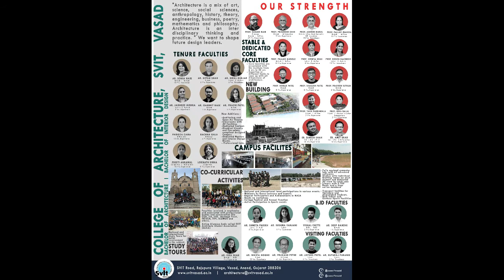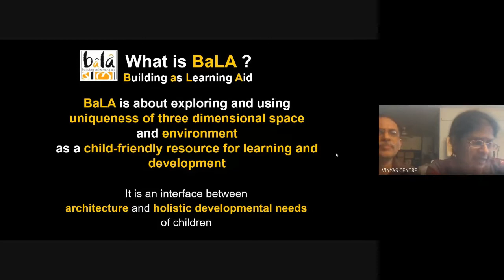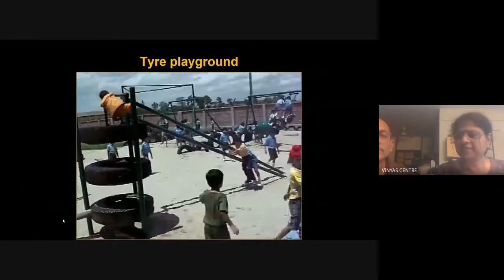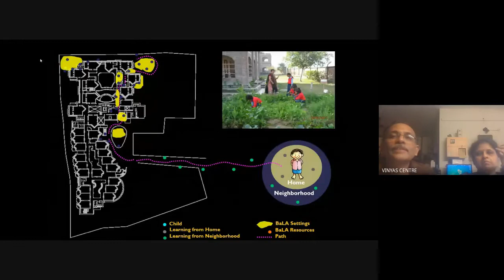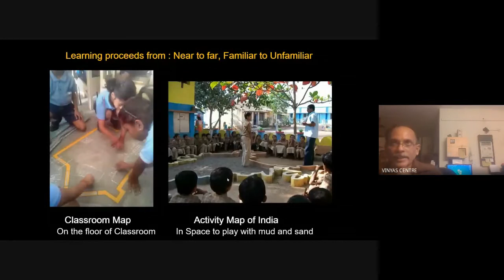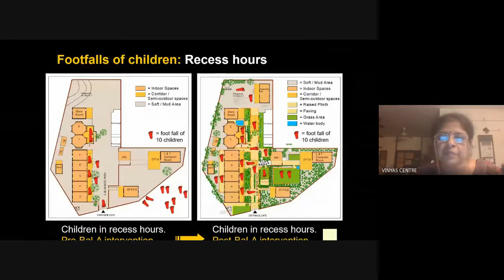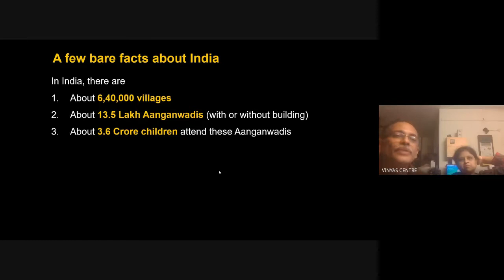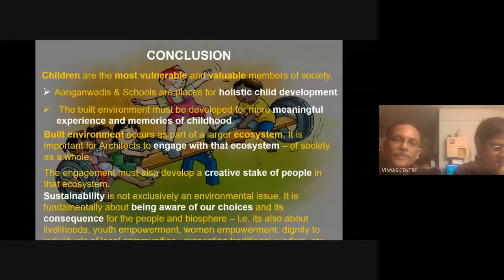Essence of Childhood in Architecture for Child-development by Dr Preeti Vajpeyi & Ar Kabir Vajpeyi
We at College of Architecture SVIT Vasad invite you to attend the third Webinar of the our Essence of Architecture Series on  Essence of Childhood in Architecture for Child-development and Learning Transforming  Aanganwadis and Schools through Building as Learning Aid (BaLA) by Dr. Preeti Vajpeyi & Ar. Kabir Vajpeyi

Webinar Platform : Google Meet

Topic: Essence of Childhood in Architecture for Child-development and Learning Transforming  Aanganwadis and Schools through Building as Learning Aid (BaLA)

Webinar Incharge:
Asst. Prof. Shailesh Patel

E- Certificate will be Provided to All Participants.